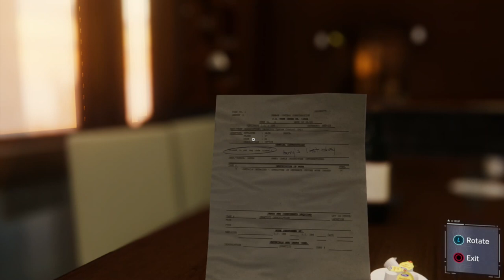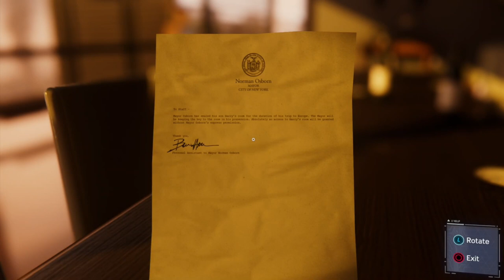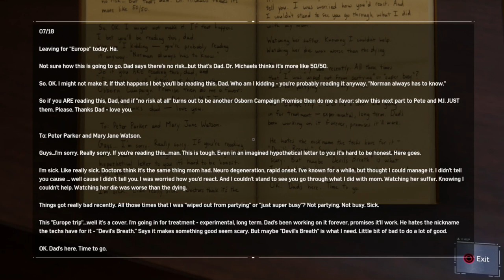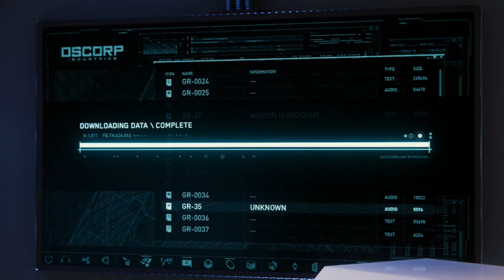RoKo Plays: Marvel's Spider Man | PART 15 | Let's Play